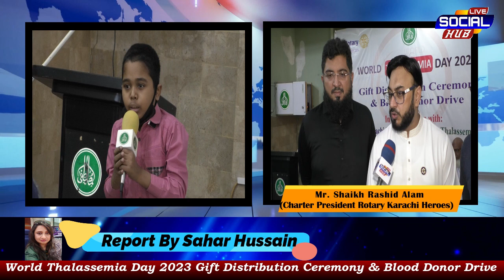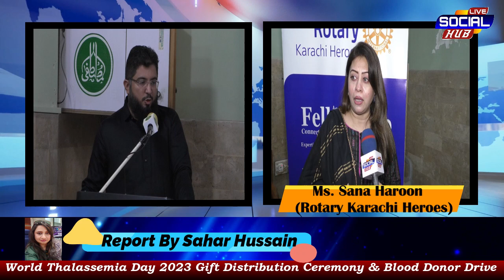World Thalassemia Day 2023 Gift Distribution Ceremony & Blood Donor Drive